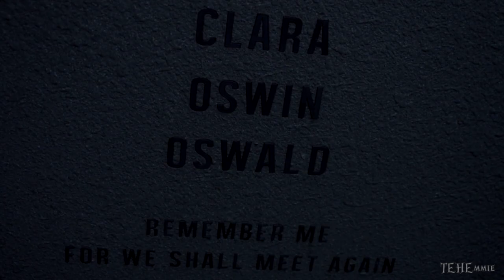Eleven&Clara- Pieces [MVT]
So this was for the 3rd round of MVT, where we had to focus on the relationship between the Doctor and a companion, so I went with Clara :P The main focus of this was the mystery behind Clara and the Doctor trying to figure it out, and of course, them saving each other from danger but also from themselves.

Sorry for not having many Doctor Who videos up. I had barely any inspiration and had to force myself to edit this, but it finally came back during this so hopefully you'll see more Doctor Who from me when I get back from holiday! Plus I really wanted to edit this song because I adore red.

I was also testing out a new style here. It's pretty much a raw style where the transitions are long so it makes everything look slower which works quite well for songs like this!